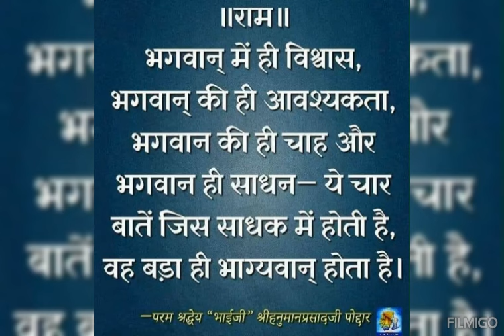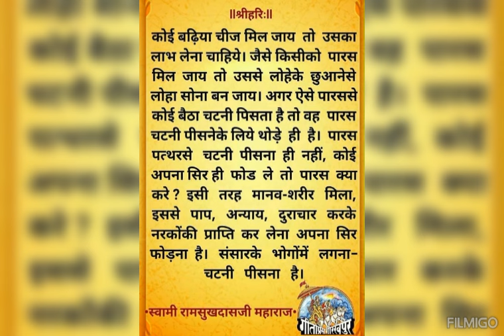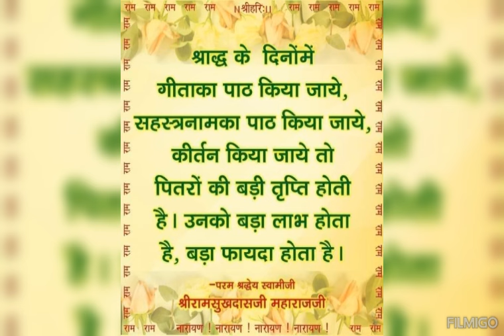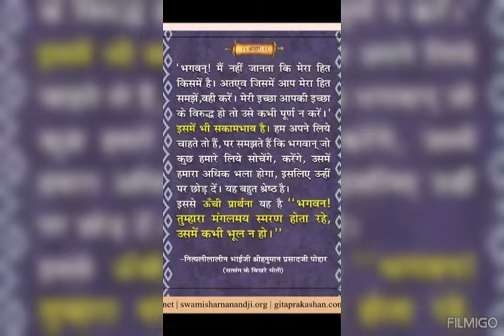भगवान के दर्शन क्यों नही हो रहें क्या कमी है ||पूज्य श्री भाई जी के प्रवचन से